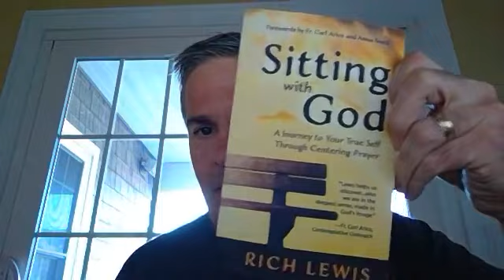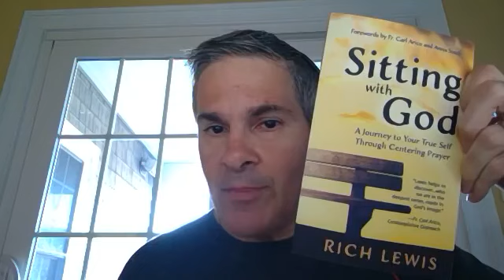Into the Silent Land by Martin Laird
Reflection on key points in this powerful book.